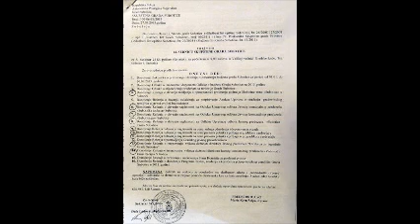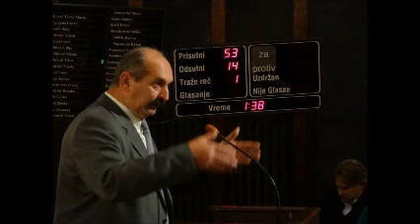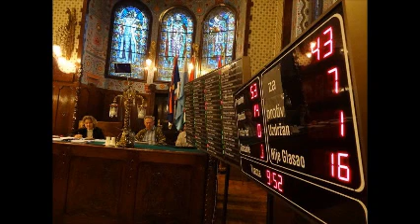14 sednica Skupštine Grada Subotica deo 1